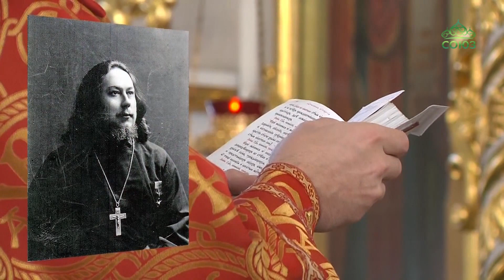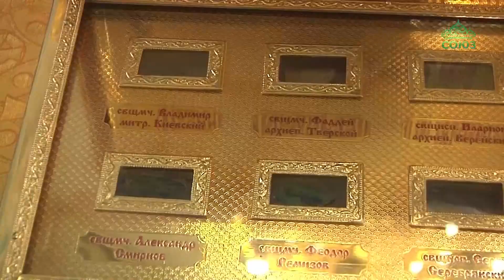Собор новомучеников и исповедников Церкви Русской почтили в Ульяновске.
Собор новомучеников и исповедников Церкви Русской почтили в Ульяновске. В Вознесенском Кафедральном соборе богослужения прошли перед ковчегом с частицами мощей новомучеников.